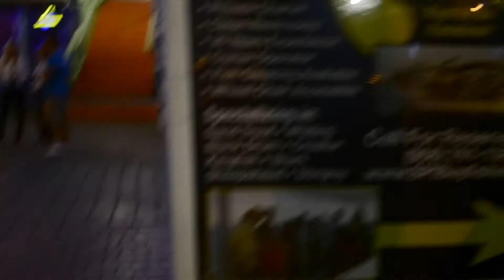Inertia Tours Spring Break | Louie's Back Yard - March 6th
At Louie's Back Yard getting ready for a night of dancing for Spring Break!

When you think Spring Break Trips or Spring Break South Padre Trips, think Spring Break. Spring Break and Spring Break South Padre trips are all we do. If you want a discount spring break trip, meal plan and entry into the most exclusive Spring Break South Padre Parties with MTV Celebrities, you have to choose Inertia Tours.

Inertia Tours- your Leading South Padre Texas Spring Break Provider and Spring Break Trip Party Connection Spring Break

See how affordable spring break trips are and start your search for spring break trips

Spring Break
Spring Break is the only thing we do at Inertia Tours
Inertia Tours is the only Spring Break South Padre Company that resides in South Padre
When you think of South Padre Island Spring Break think Inertia Tours
Inertia Tours is a proud member of the Better Business Bureau
Spring Break Travel Experts
Discount Spring Break Trips
Spring Break Packages for every budget
3-7 Day Texas Spring Break Trips
Certified Travel Agents for Spring Break Trips
Multiple Hospitality Awards for Spring Break South Padre

Affordable Spring Break Trips

Spring Break South Padre Trips

Spring Break